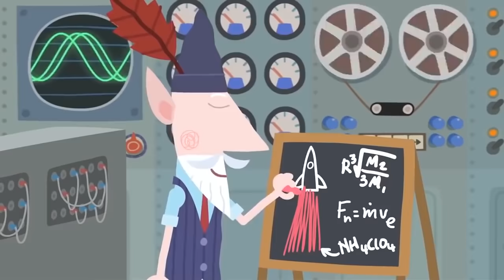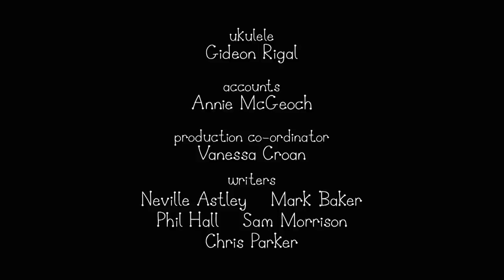Ben and Holly's Little Kingdom | Space In Vaders | Cartoons For Kids